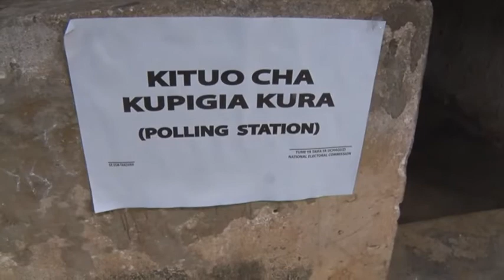MAKAMO WA PILI WA RAIS AFIKA KWENYE KITUO CHA KUPIGA KURA.